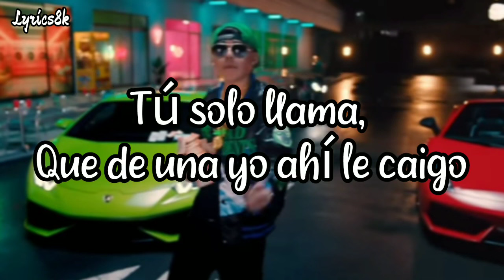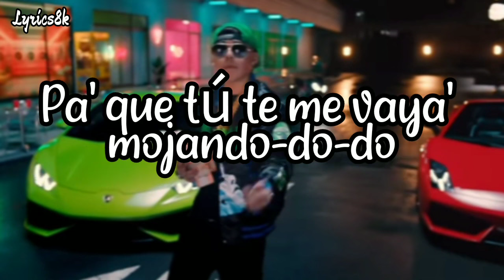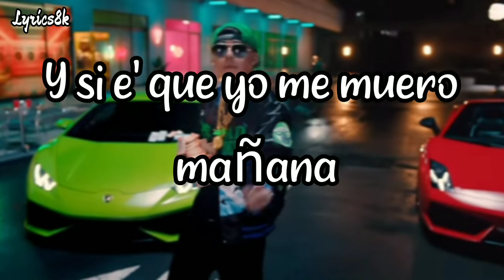Ando pa ti Canciones cantando (letra) tiktok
Letra

Solo
Dime hasta cuando
Te seguiré esperando
Tu solo llamaaaa
Que de una yo ahí le caigo
Yo no sé el mañana
Pero en ti me paso pensando
Quere que no le hablen de amore
Quere que la veaan brillando

(coro)
Ando pa ti
Canciones cantando
Pa que tú te me vaya mojando
Te abro como las puertas del lambo

Y es que yo me muero mañana
Pa mi tu fuiste la unica
Te recuerdo fumando marihuana
Viniendote con mi musicaa

Me enamore de puta
Y creeme ya no me enamoro
Mi unico amor es la plata
Y me veo más fachero solo
Ser el capitán de olaa
Enserio prefiero estar solo
Muchas quieren de mi
Pero Na Na Na
Pues mami estoy pa ti namaaa

( coro)
Ando pa ti
Canciones cantando
Te abro como las puerta del lambo

Y en la troca le andamo traquetiando
Y los jile envidiándose
Toa las mujere mojandose
Que estoy en el mira
Eso lo sé
No lo sé
Solo se que

Ando pa ti
Canciones cantando

Y si es que yo me muero mañana
Viniendote con mi musicaaa

Ayer lloré por una putaa
Y créeme mujer ya no lloro
Lo único que pienso en dineral
Pichea eso déjame solo
Enserio me gustan las pistolaa
Y el cocodrilo mami e' de oro
Subí par de foto al Instagram
Ja ja
Y ahora to queren del jere
nama

Ja Ja
Ahh
Brr

Con la banda gastando
En el distrito bakaniando
Que estamo en el mira
Eso lo sé
No lo sé
Solo sé que
ANDO

Sigue a Jere Klein en todas sus plataformas:
Intagram:

 / jerekleeiin

DONACIONES NEQUI
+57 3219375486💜